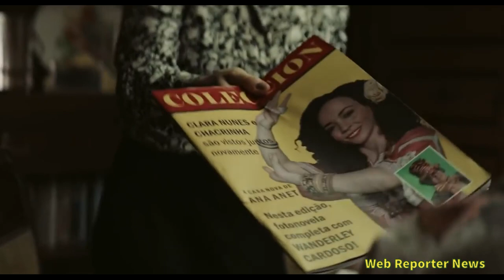Filme Chacrinha o Velho Guerreiro- Chacrinha-Stepan Nercessian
Chacrinha - Filme Chacrinha o Velho Guerreiro
Tem como ator Stepan Nercessian e Gianne Albertoni dirigido pelo diretor: Andrucha Waddington.
Mostra a história do apresentador, considerado padrinho artístico de Elke Maravilha.
Pela Globo Filmes e Media Bridgee.
Estreia dia 25 de outubro 2018 nos cinemas em todo o Brasil.
Imagens coletiva por: Eric Shinjo
Edição: Carolina Faria
Fotos da coletiva no blog Web Reporter News por Nicolau Satudi.